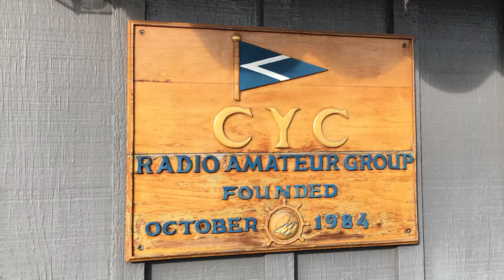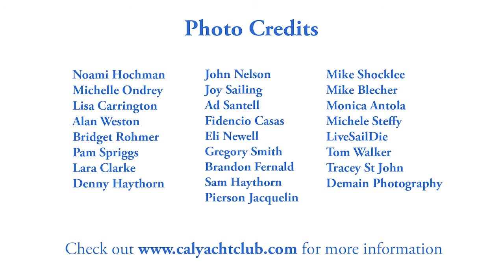Radio Amateur Group